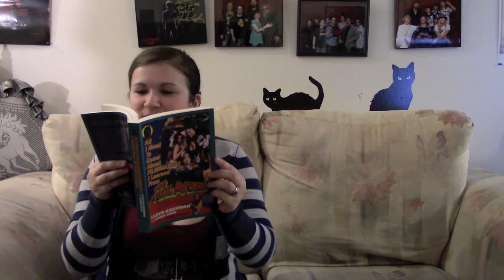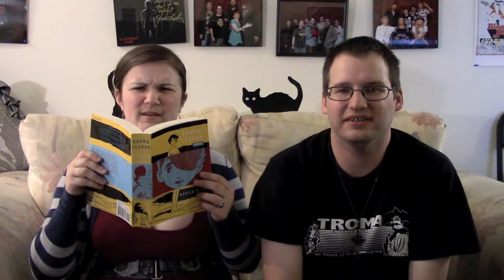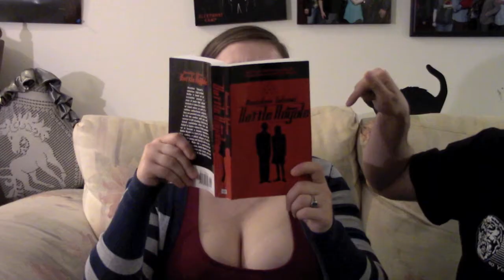Mr. Cheeseball's 3 Year Special Review: Sgt. Kabukiman N.Y.P.D.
Mr. Cheeseball and Addy have a new foe, and celebrate 3 years on Youtube.

Links
Rockbottomvideo.com

Tales from Twerkville

Ryan Lambert and Andre Gower

Concept Media LLC

Conceptmediallc.com